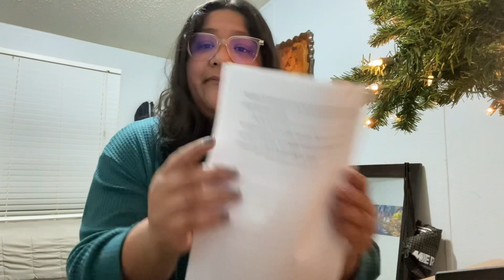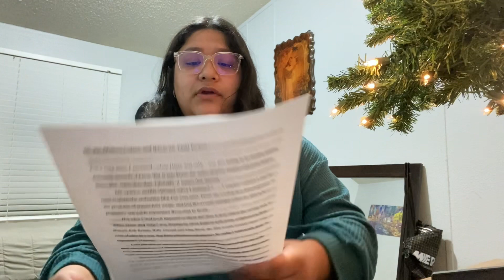WDYK: Final Project